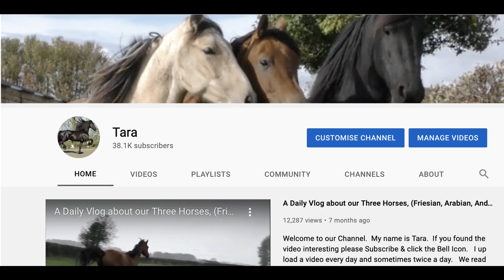Apollo's Spanish Walk is getting more Coordinated